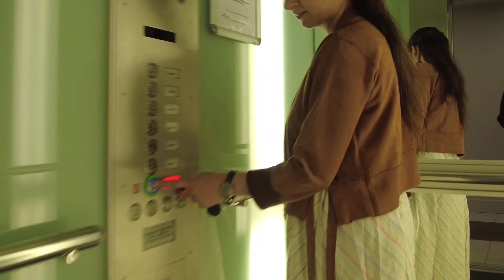My Home Tour in Dublin Ireland | How are South Dublin Rental Apartments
We recently shifted to our new rented apartment in South Dublin. In this video, I am giving an overview of South Dublin Rental Apartments. What facilities do we get in these apartments, and how do they look.

If you are originally from a big city, these apartments will give you a much similar vibe. All supermarkets at the doorsteps, more crowd, Railway, LUAS, bus stops nearby & lots of companies where people earn their livelihoods.

The video language is primarily Hindi (I will try to upload the subtitle as early as possible) so that new people coming from the Indian subcontinent can get an idea with ease, about the facilities these apartments have to offer.

If you have any questions about these apartments please drop your questions in the comment section.